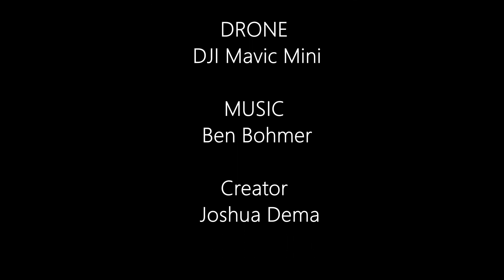Melbourne Drone Video (Cairns Bay)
|| Location - Cairns Bay, VIC AU
|| Drone - DJI Mavic Mini
|| Drone Operator - Josh Dema
|| Editor - Josh Dema

I used Davinci Resolve 17 to edit this video, still learning colour grading 😄